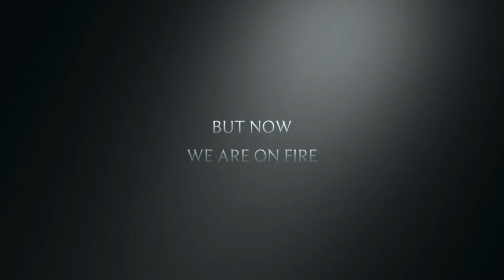“This set back is just a major launch pad for a major come back” Conner Mcgregor